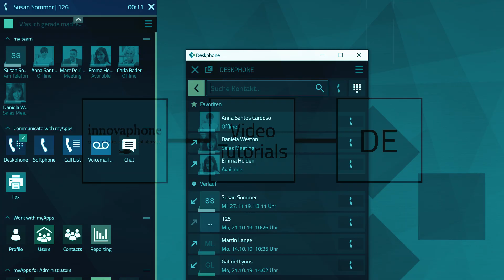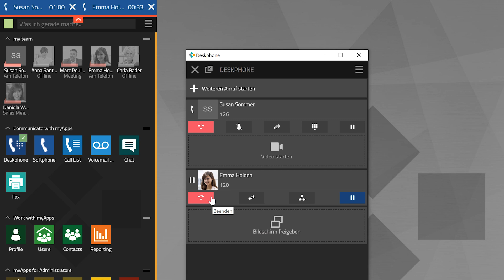#07 myApps Tutorial — Makeln (13r1, 13r2) | DE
In diesem Video zeigen wir Ihnen wie Sie mit der Phone App sowie der Softphone App zwischen zwei Rufen hin- und herspringen können („Makeln“), bzw. Rücksprache halten können ohne den aktuellen Ruf zu beenden.